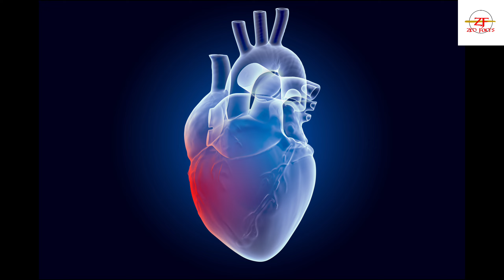यहां आज भी मौजूद है श्रीकृष्ण का जिंदा दिल 😱 | Jagannath temple mystery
यहां आज भी मौजूद है श्रीकृष्ण का जिंदा दिल 😱

दोस्तों,

क्या आप जानते है भगवान श्रीकृष्ण का दिल आज भी जगन्नाथ मंदिर में धड़कता है जो की आज भी एक रहस्य है बताया जाता है कि भगवान कृष्ण की मृत्यु के बाद जब पांडवों ने कृष्ण के देह का अंतिम संस्कार किया था तो उनका पुरा शरीर तो अग्नि में जल गया था लेकिन उनका दिल नहीं जला था।

Written and editing by
Pritam Kumar